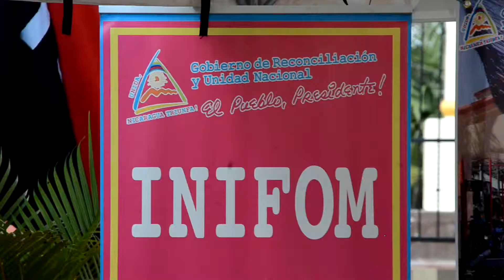Nagarote, lanzamiento de concurso Municipio limpio